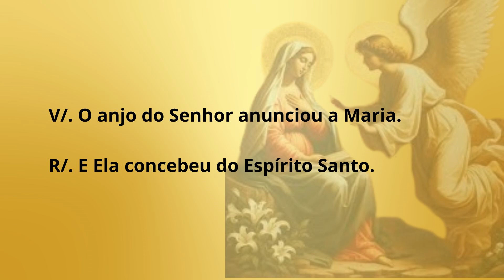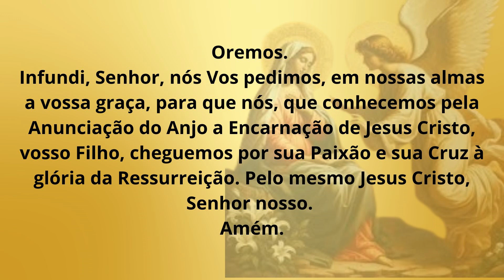[23/08/2024]Angelus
Angelus do dia 23/08/2024. Oração do meio dia.

Estamos reorganizando o canal. Por motivos pessoais não faremos as laudes. Coragem! Rezem por nós!